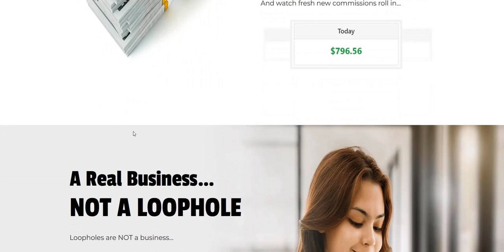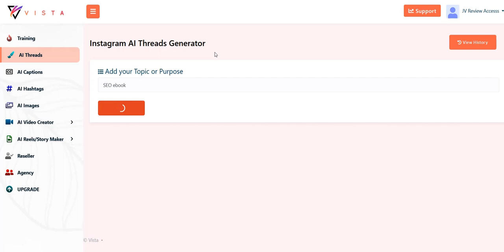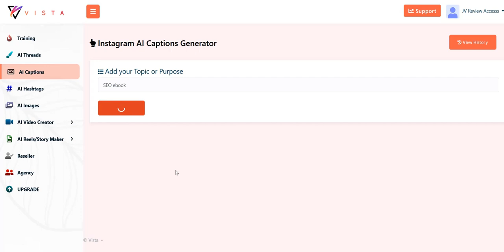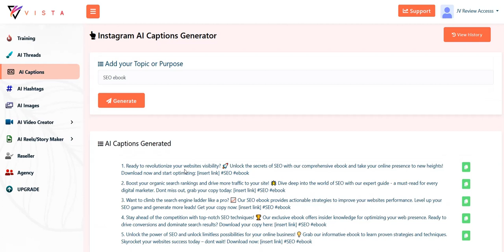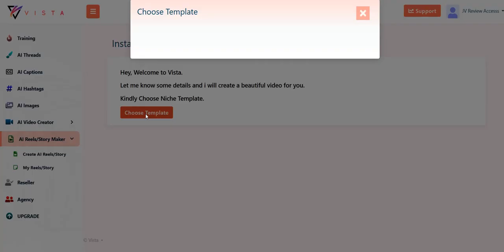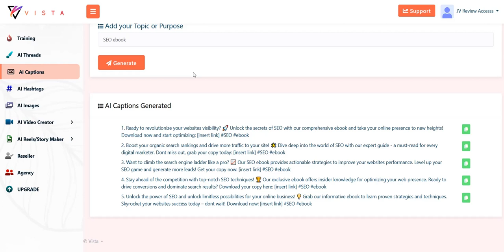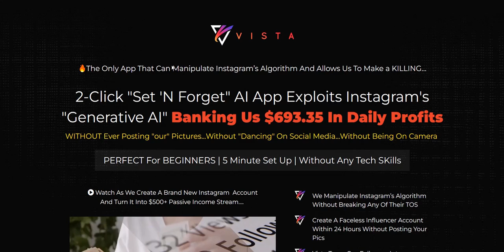Vista AI App Review - Legit Software?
My Vista AI App Review - legit Instagram software for making money with their new Threads platform using generative AI or is it just a Vista scam to avoid?

We look at a demo of the software in action as well as Instagram Vista reviews.